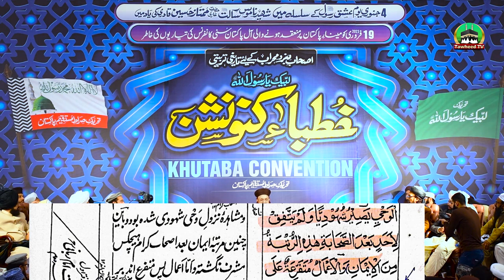Khutabaa Convention | Aiwan E Iqbal Lahore | Complete Bayan | 31 Dec 2022 | Dr Ashraf Asif Jalali